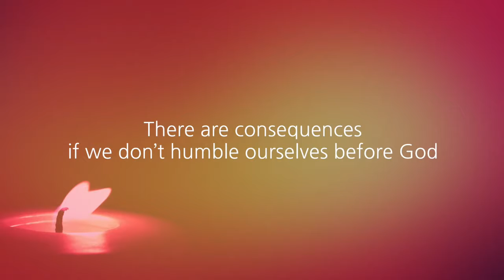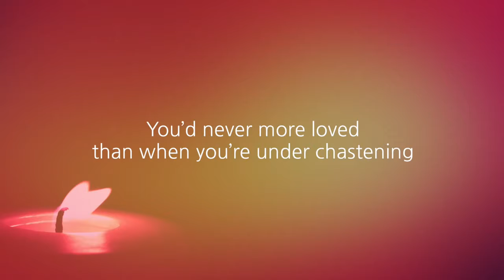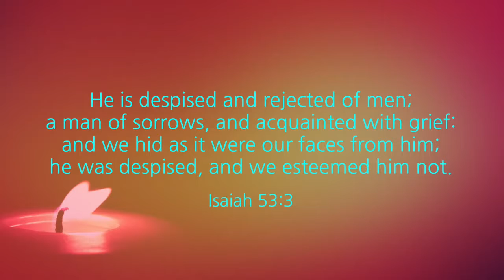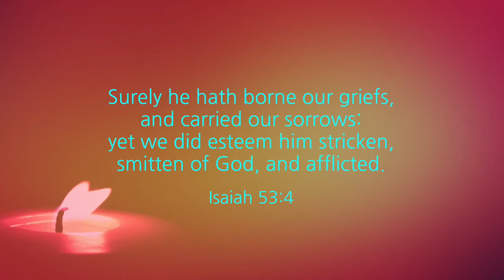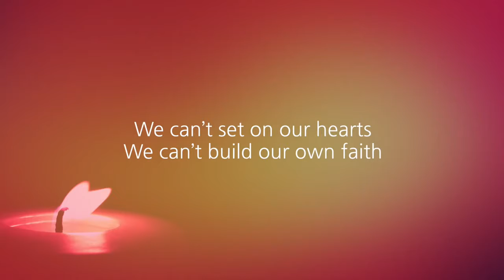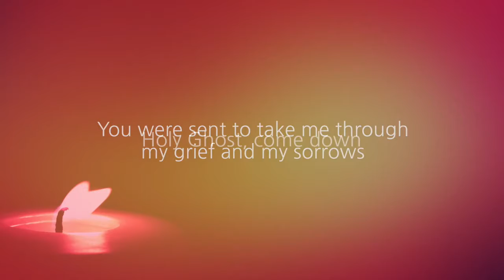IN MY DEEPEST TRIALS I WALK WITH JESUS